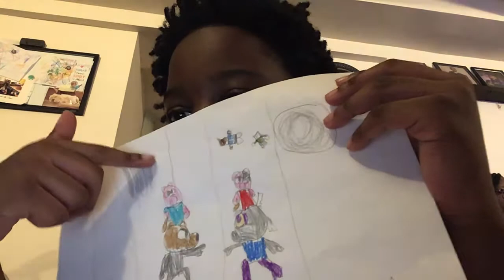A picture I drew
Emojis: 💡🐺🤖❄️